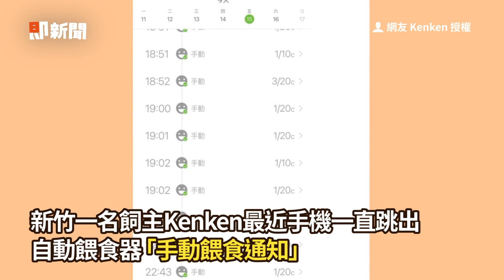胖貓奮力揮小手想偷吃！ 被媽阻止擺臭臉：就很餓│寵物│貓咪｜猫｜ねこ│Pet│Cat│Kitten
影片授權：TikTok / mibao_faftat